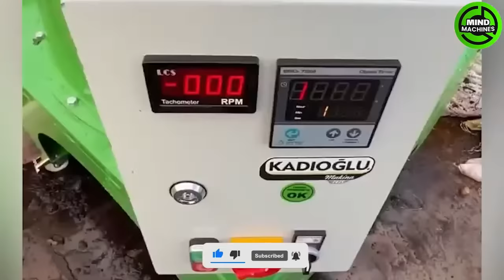The Most Modern Agriculture Machines That Are At Another Level, How To Harvest Mangoes On Farm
The Most Modern Agriculture Machines That Are At Another Level, How To Harvest Watermelons On Farm
Welcome to MIND MACHINE! Today, we're delving into the extraordinary realm of Agriculture Machines That Are At Another Level. Get ready to be astonished by what modern farming tech has in store for you.
0:00 Introduction
5:56 Harvest cabbage
9:46 Harvest green onions
18:46 Harvest Carrots
37:07 Harvesting blueberries
Don't miss out on the marvels that modern agriculture machines bring.